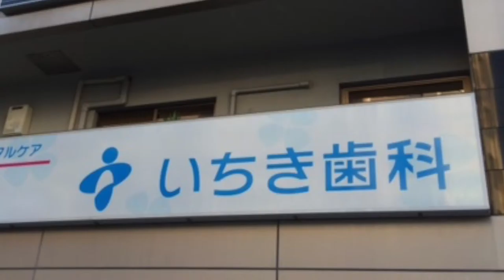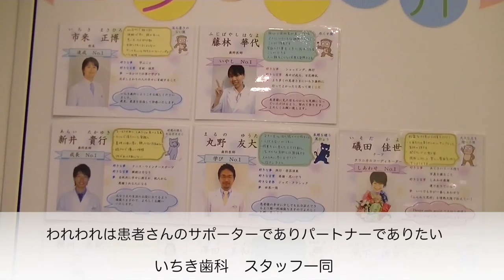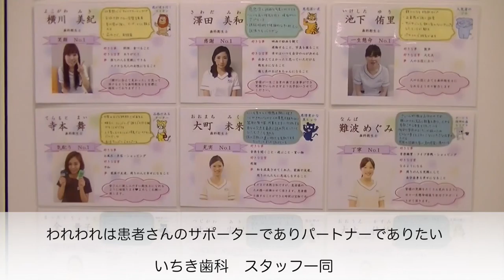いびき治療 大阪｜南森町の歯科医院、いちき歯科の市来正博先生のいびき治療方法とは。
歯科医院・歯医者さんだから可能にしたいびき治療について説明しています。私自身の経­験をもとに実施して効果を得た方法を伝授いたします。マウスピースを使ってあなたも今­日からいびきとお別れしませんか！睡眠時無呼吸症候群も問題です。いちき歯科の院長、­市来正博です。弊社のホームページ： いびき治療のページ：

大阪市北区・南森町にある歯医者さん：いちき歯科のYouTubeチャンネルです。当­院が大切にしている思いや歯科治療に関する取り組みや実績などをスタッフと一緒に動画­配信しています。よろしくお願いします。
ご予約・お問合せは、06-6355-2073　までお気軽にお電話ください。
大阪市北区東天満1-10-10　サンファースト南森町2Ｆ